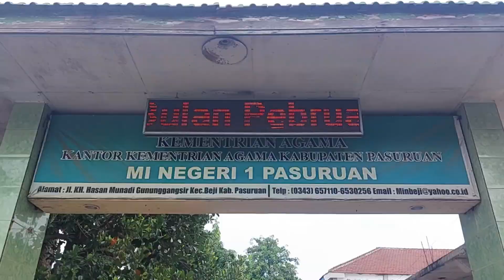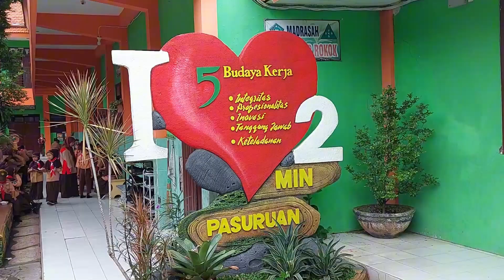Turba MIN 1 & MIN 2 Pasuruan